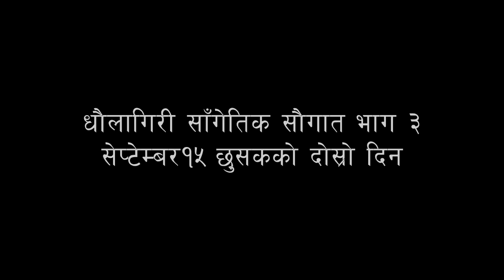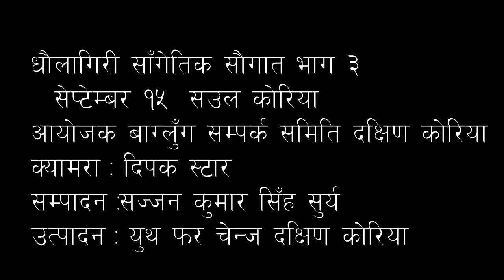dhaulagiri sangitik saugat . bhag 3 chairman yam shrees video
bcc korea